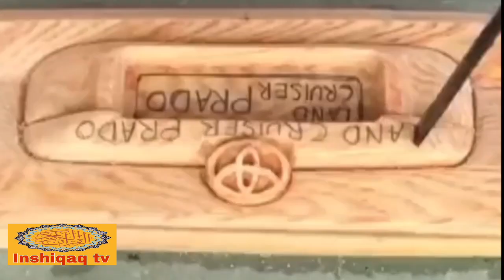Allah Ka Azab|Molana Tariq jameel Beautiful bayan|28 jully 2023💯